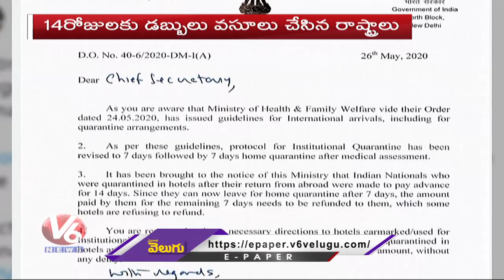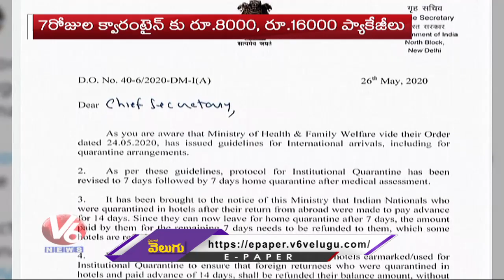From 14-day Quarantine To 7 Days home isolation : Guidelines for international arrivals | V6 News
The Ministry of Health and Family Welfare (MoHFW) on Sunday made it mandatory for stranded Indians arriving from abroad to check into an institutional quarantine for 14 days at their own expense followed by seven days of home isolation.